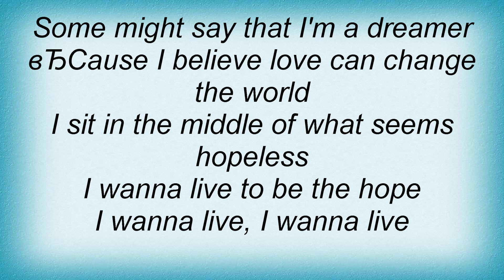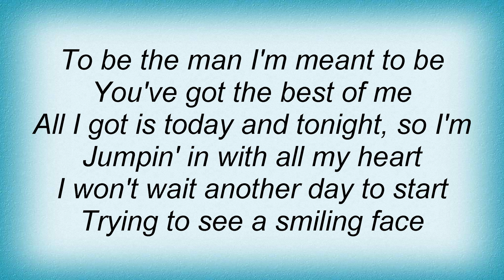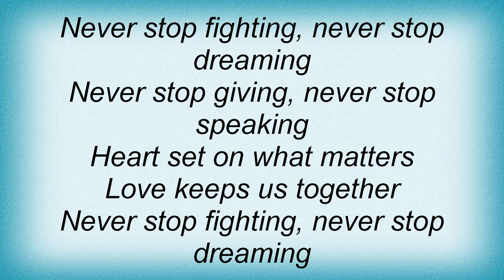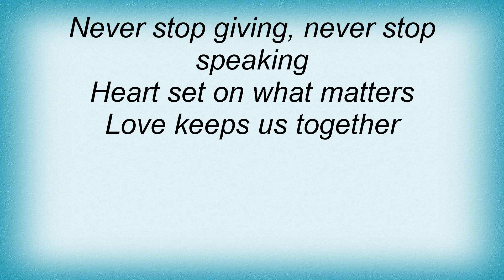Shawn Mcdonald - End Of The Day Lyrics